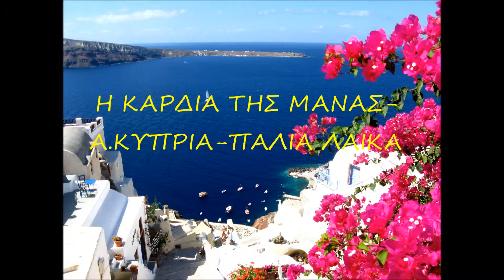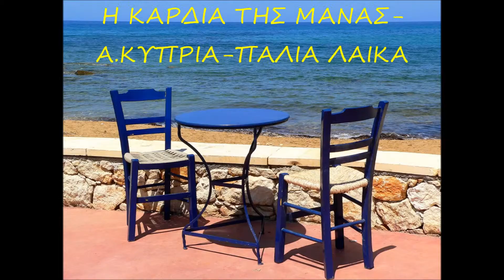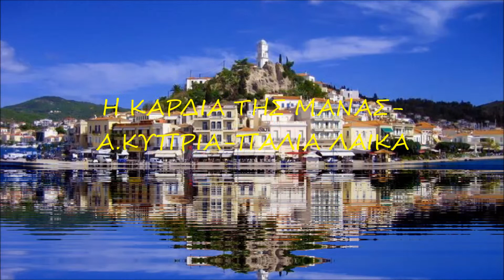Η ΚΑΡΔΙΑ ΤΗΣ ΜΑΝΑΣ-A.ΚΥΠΡΙΑ-ΠΑΛΙΑ ΛΑΙΚΑ